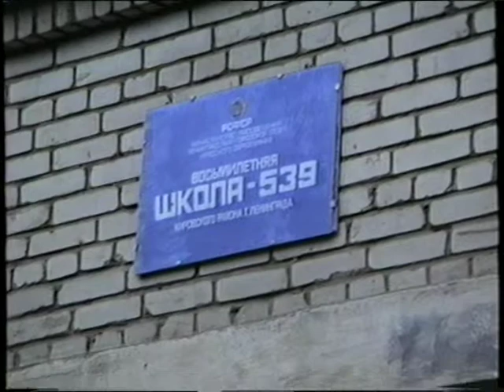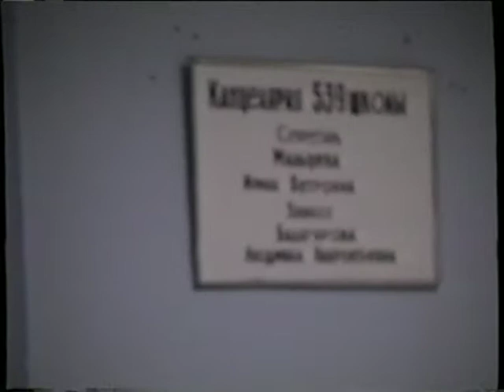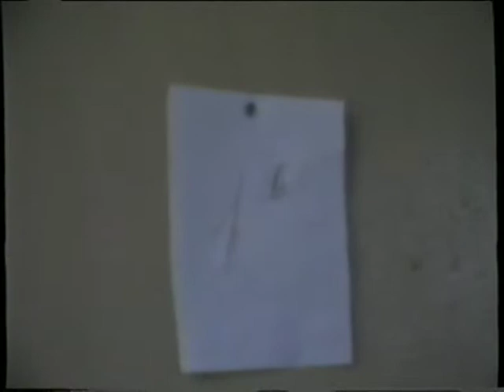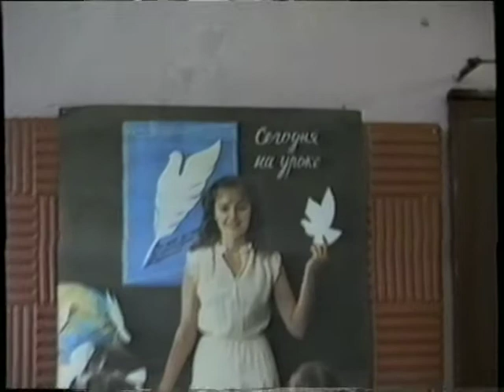Антон идет в школу 89